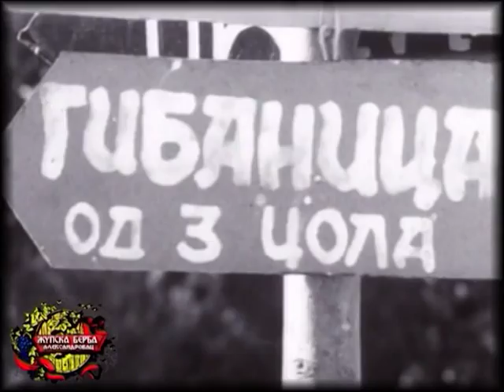Marijana Rajić - Za Beograd (Tamara Jurenić)